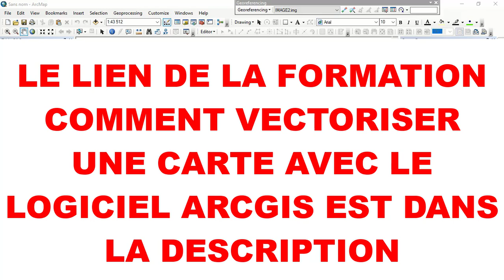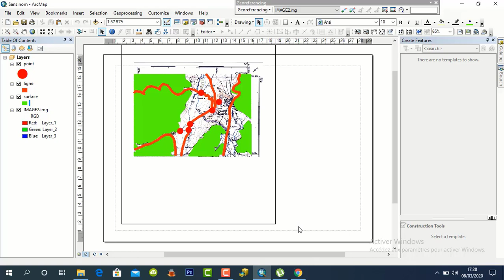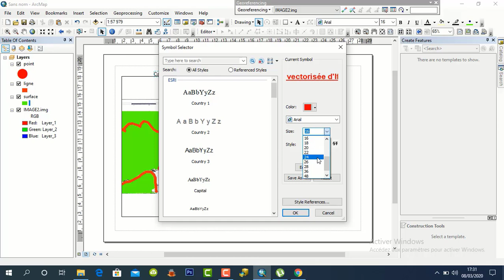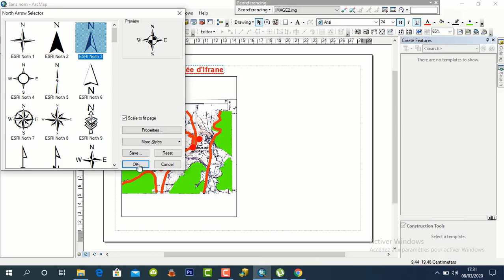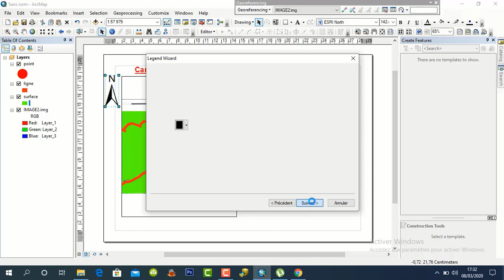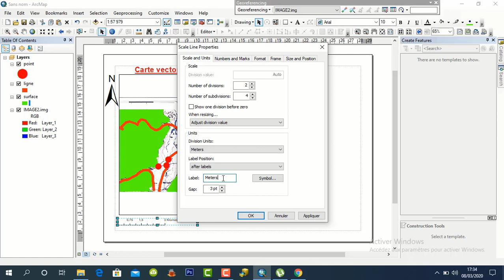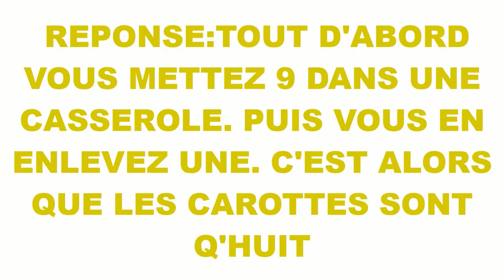COMMENT FAIRE LA MISE EN PAGE D'UNE CARTE AVEC ARCGIS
Dans cette vidéo, je vais vous montrer comment faire la mise en page d'une carte🌍 avec arcgis .
Si vous n'avez pas regarder les 2 premières parties de la formation cliquez sur ces liens pour regarder.
Vos questions et vos suggestions seront les bienvenus.🔽
JE vous dit à très vite pour une nouvelle vidéo.🌍🌍🌍